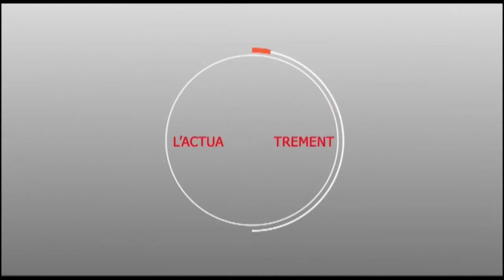LA JEUNESSE DE MADICKE 2019 AU MARCCHE MAME DIARRA